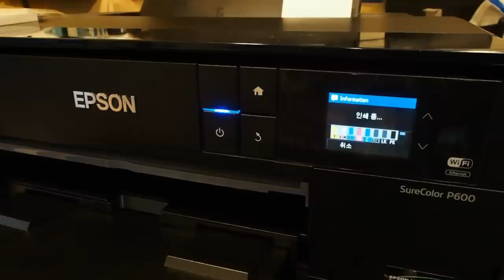Epson Surecolor P600 6X4 Printing